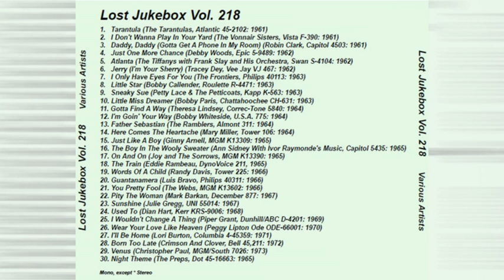Eddie Rambeau The Train 1965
Eddie Rambeau – The Train / Yesterday's Newspapers
Label: Dynovoice Records – 211
Format:
Vinyl, 7", 45 RPM, Styrene, Bestway Pressing
Country: US
Released: 1965

Label: Not On Label – none
Series: Lost Jukebox – Vol. 218
Format:  CDr, Compilation, Unofficial Release
Country: US
Released: Unknown

Virginia Mazarro (born November 2, 1942), known professionally as Ginny Arnell, is an American former pop and country music singer and songwriter who recorded in the late 1950s and early 1960s